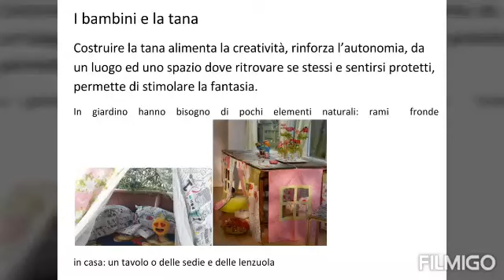La Tana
Costruire una tana con semplici oggetti di recupero anche da casa.